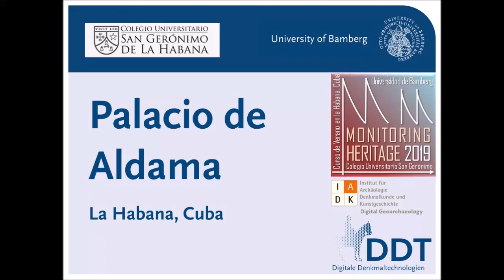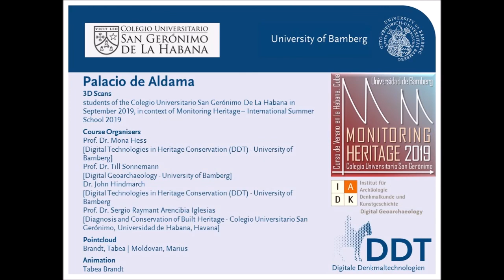Palacio de Aldama, La Habana, Cuba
3D laser scan with BLK Leica Geosystem, Recorded during the International Summer School Monitoring Heritage of the University of Bamberg with University of Havana.

International Course in Havana, 23rd - 27th September 2019
Monitoring Heritage 2019 is an interdisciplinary course covering geophysical applications and digital technologies for heritage buildings organized by the Institute for Archaeological Sciences, Heritage Conservation and Art History of the University of Bamberg. The course includes practical experience and an introduction to the theory of non-invasive structural analysis and mapping of historic buildings.
This year, our Monitoring Heritage 2019 was held in cooperation with the University of Havana in the capital of Cuba. Together with Prof. Dr. Sergio Raymant Arencibia Iglesias from the San Gerónimo University College, Prof. Dr. Till Sonnemann (Digital Methods in Geo-Archaeology), Prof. Dr. Mona Hess and Dr. John Hindmarch (Digital Technologies in Heritage Conservation) will show the students of the College non-destructive analysis methods, and apply them to listed heritage buildings in Havana. BayIntAn/BayFor and BAYLAT have financed this project, supported by the Cuban Embassy in Berlin to promote cooperation between German and Cuban scientists.

In 2019 especially aimed at students from Cuban universities who wished to broaden their understanding of digital technologies in surveying, as well as geo-archaeological methods, their evaluation and visualization. The course was be held in English and Spanish.

3D-scanning:    Prof. Dr. Mona Hess and students
pointcloud:   Tabea Brandt and Marius Moldovan
animation:   Tabea Brandt